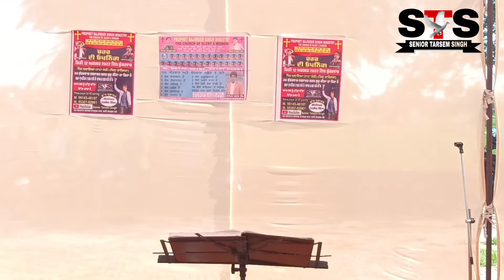Ghubaiya Masih song